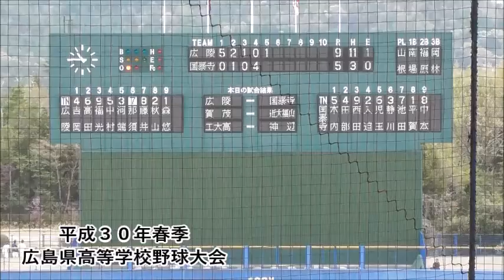那須草太選手（広陵） 20180415@アクア